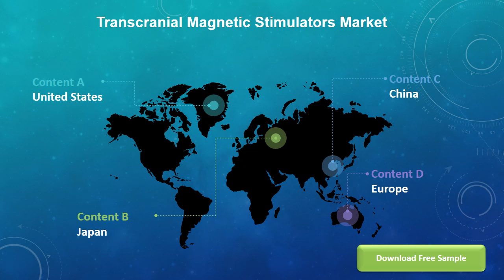Global Transcranial Magnetic Stimulators Market Insights and Forecast to 2026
Transcranial Magnetic Stimulators market is segmented by Type, and by Application. Players, stakeholders, and other participants in the global Transcranial Magnetic Stimulators market will be able to gain the upper hand as they use the report as a powerful resource. The segmental analysis focuses on production capacity, revenue and forecast by Type and by Application for the period 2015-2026.